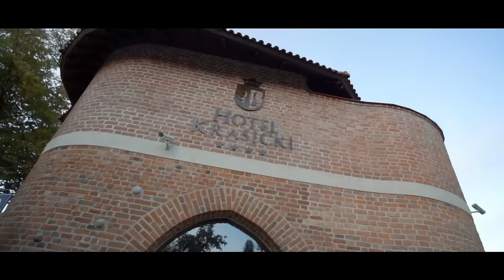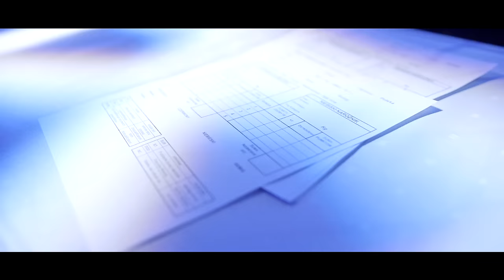WFC 6 OV YT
Gala Wenglorz Fight Cup VI 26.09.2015 r Lidzbark Warmiński